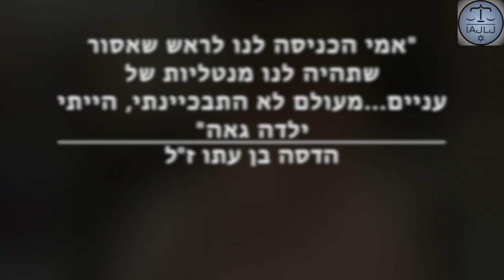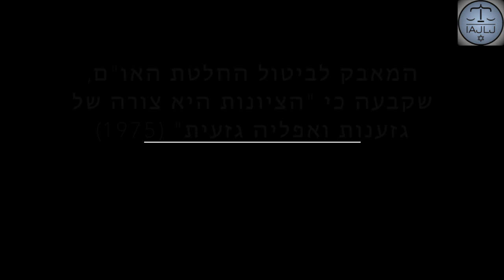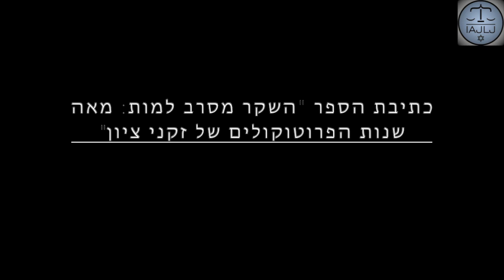Hadassa Ben-Itto z"l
Hadassa Ben-Itto z"l Hebrew
The International Association of Jewish Lawyers and Jurists
(Avraham Tzur)